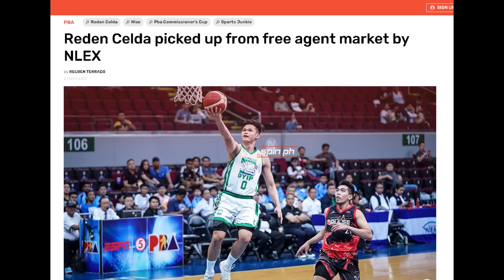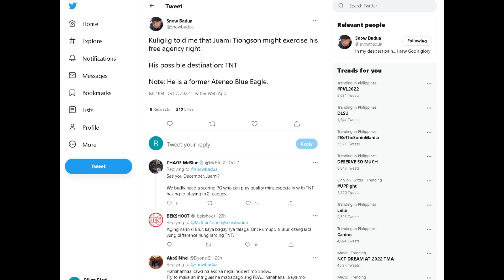PBA Free Agency: Barangay Ginebra at Magnolia, maiisahan ba ng TNT sa star Free Agent guard?